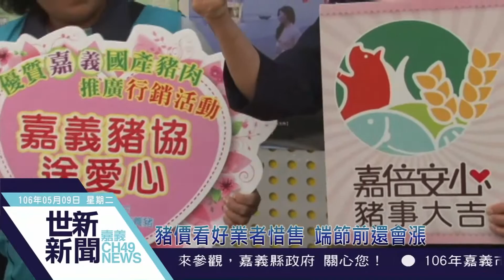世新新聞 豬價看好業者惜售 端節前還會漲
106年5月09日(二)世新新聞

豬價看好業者惜售 端節前還會漲

嘉義縣肉品市場最近豬隻到貨量約減少十％，價格則漲了五％，據了解量少價昂的原因，除豬源略顯短絀，也跟惜售有關，預估端午節前一個星期還有上漲空間，至於肉粽原物料以花生大漲二十％以上，最讓業者吃不消，其餘大多持平。